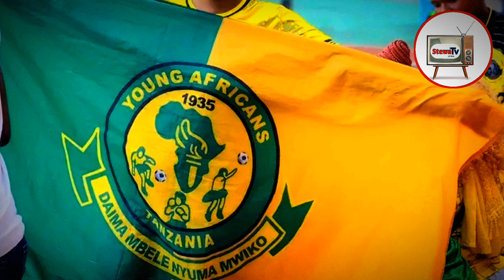kwa mbinu hizi za yanga sc ,mamelodi sundowns lazima wapigwe home and away caf champions league.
mbinu tatu mubimu ambazo zitawasaudia yanga sc kutinga hatua ya nusu fainali ,mbele ya mamelod sundowns ,caf champions league.